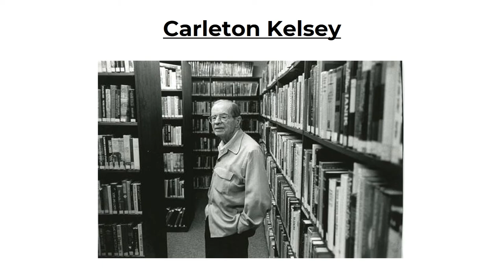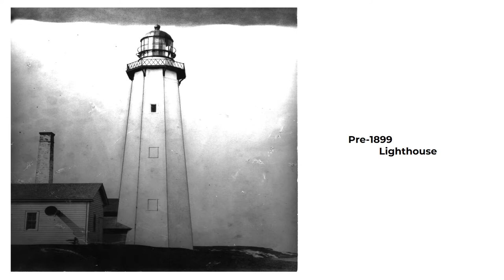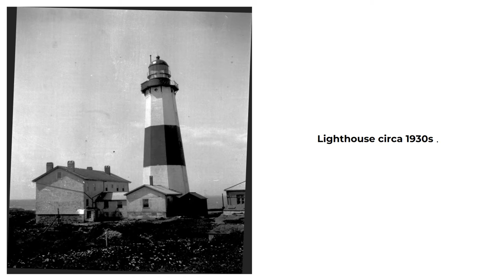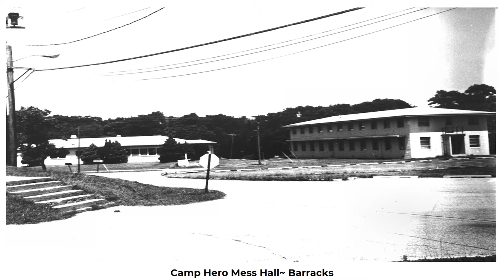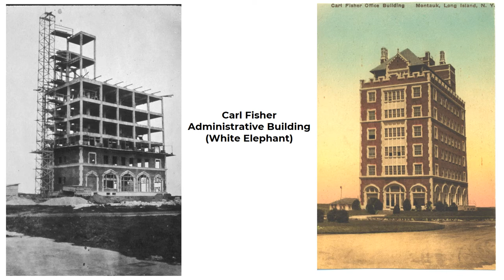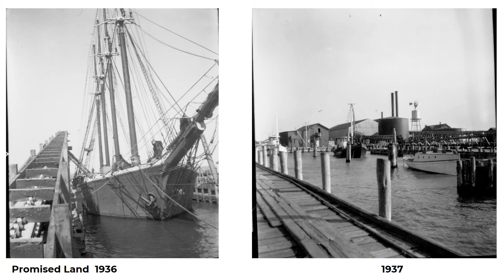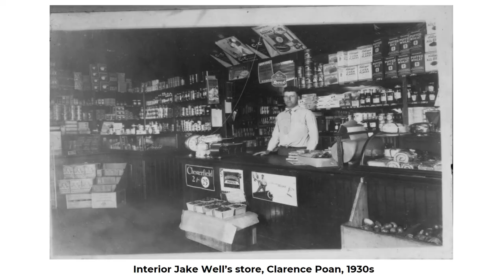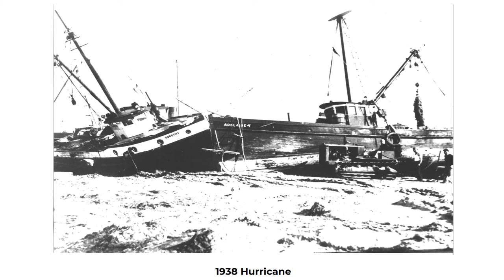Carleton Kelsey slide show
This movie was created from a slideshow which contains numerous photographs taken from the Carleton Kelsey collection housed in the Montauk Library archives.